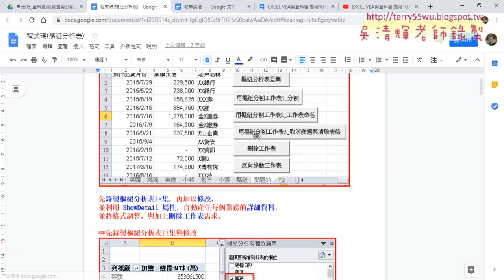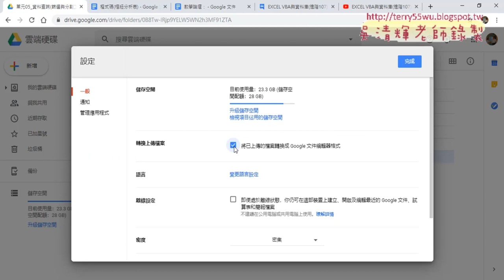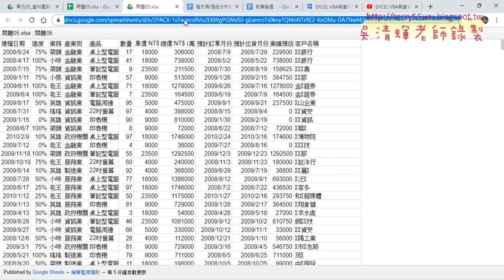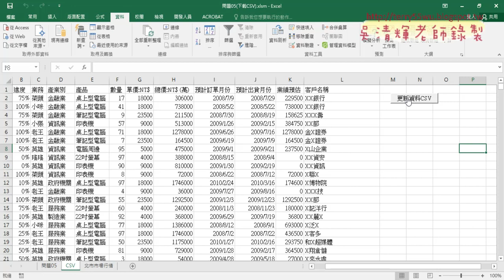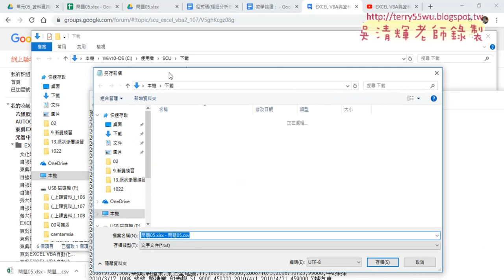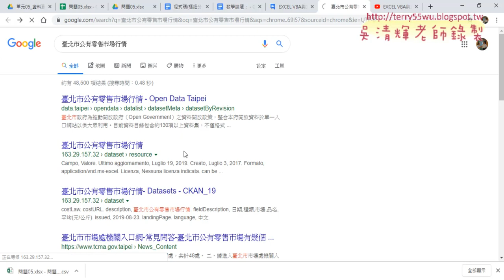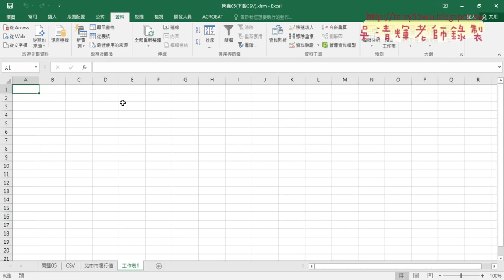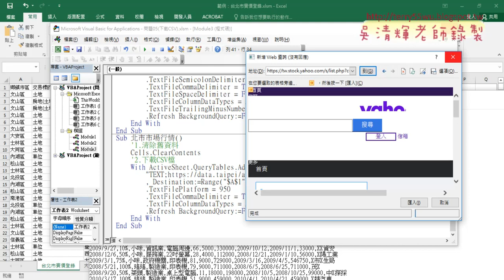01 重點回顧與下載YAHOO股市資料